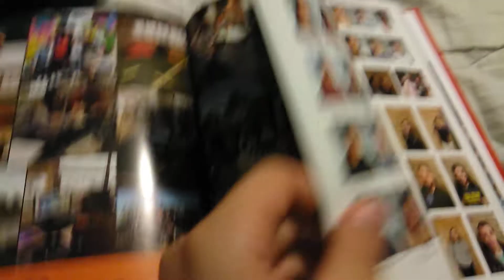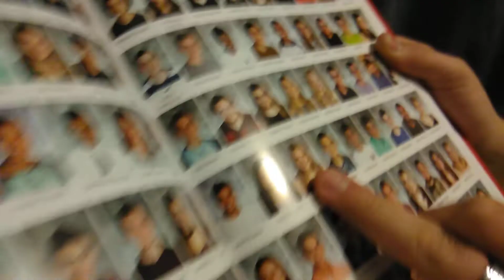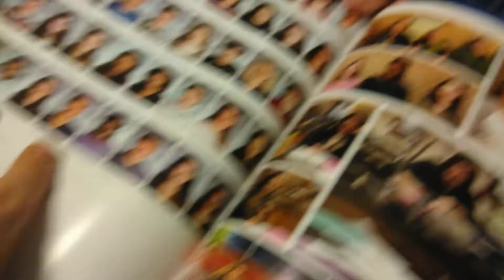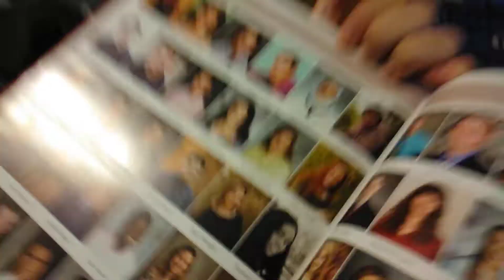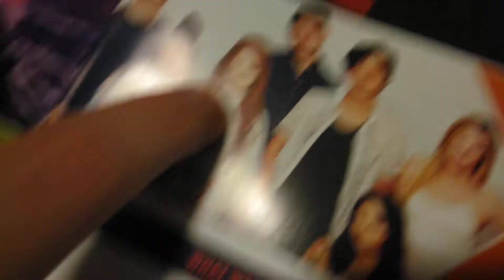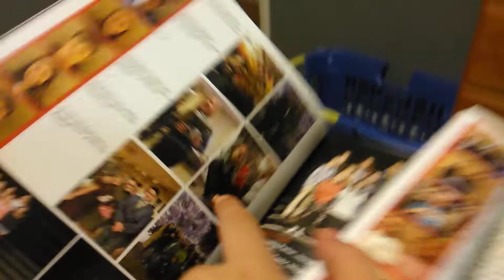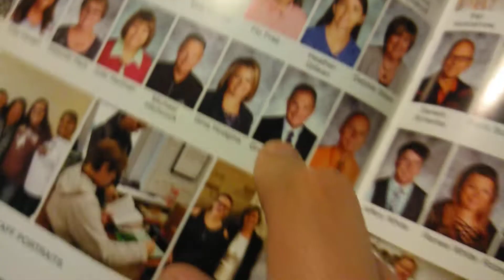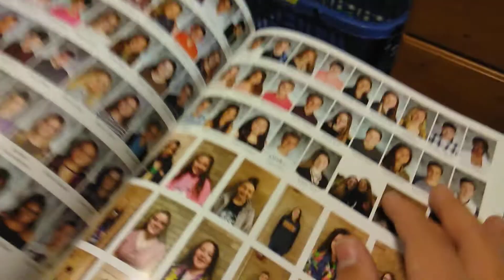Roasting Basically Everyone In My School Yearbook (TOO FUNNY)